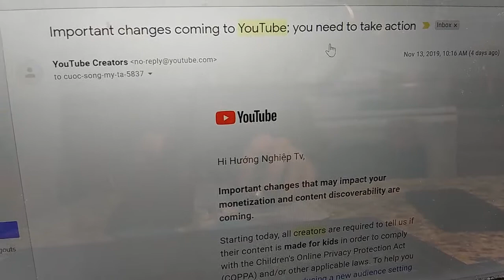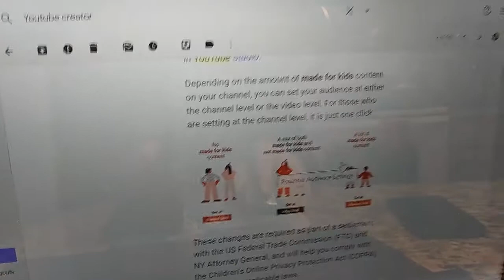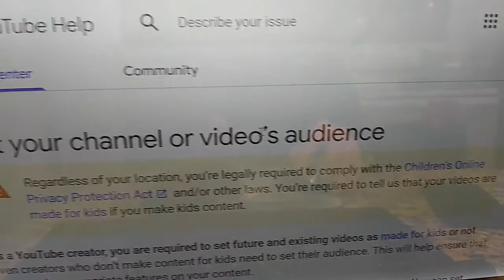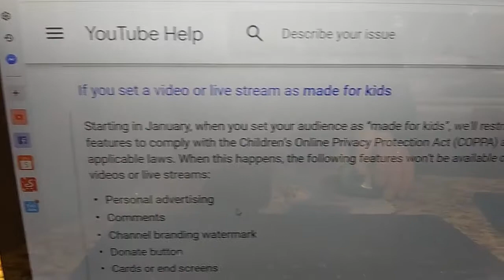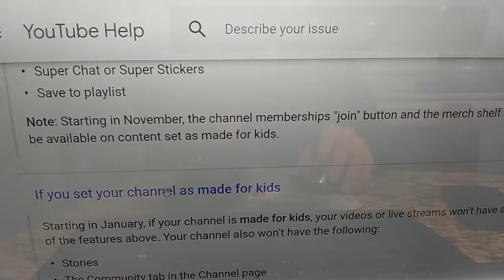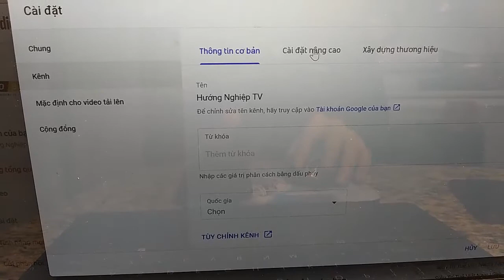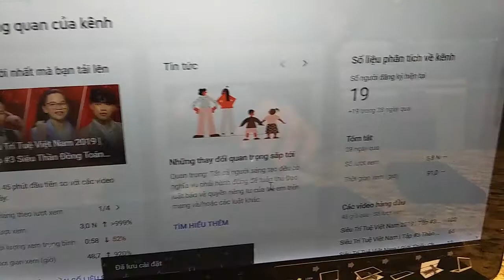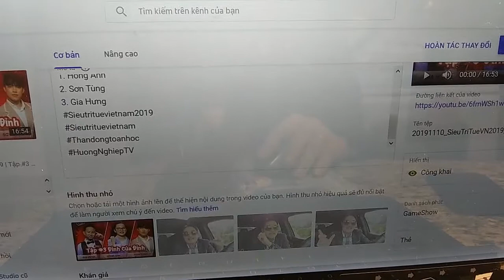Chia Sẻ Quy Định You Tube Mới 2020 | DUC VU USA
"THE MORE WE SHARE, THE MORE WE HAVE" - "SỐNG LÀ TRẢI NGHIỆM VÀ CHIA SẺ ĐAM MÊ".
Chia sẻ nhanh theo yêu cầu mới của Youtube 2020

Chào mừng quý vị và các bạn đã đến với kênh Youtube của Duc Vu Vlog. Đây là kênh chính thức của Vũ Thành Nam Đức sẽ chia sẻ về: /Welcome to Duc Vu Vlog. This is the Official Channel by Vu Thanh Nam Duc to share as:

- Cuộc Sống Mỹ / American Life - Live in the USA
- Phát Triển Bản Thân / Personal Development
- Du lịch/Travel2go - Giải Trí / Emtertainment & Ăn Uống / Food
- Sản Phẩm Công Nghệ (Products Preview).

Duc Vu Vlog rất mong nhận được sự ủng hộ của quý cô bác, quý anh chị em và bạn bè gần xa ở khắp mọi miền cùng giao lưu, chia sẻ học hỏi để được kết nối và chia sẻ yêu thương.

Duc Vu Vlog would like to thanks for all people on over the world for watching, sharing and send the feedback that we can share the networking, Loving and learning from all of you.

Trân trọng cảm ơn / Thank you so much.